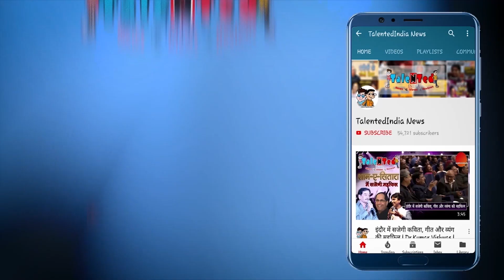Christine Ghezzo का Chhath Song वायरल हुआ, जानिए इस लड़की की कहानी | Talented India News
उग हे सूरज देव, WhatsApp status Uga he Suraj Dev,Status video Uga he Suraj Dev,Anuradha Paudwal Uga he Suraj Dev,Uga he Suraj Dev
,Bhojpuri status video,Bhojpuri status,Status video Bhojpuri,Status Bhojpuri,New status video Bhojpuri,Bhojpuri WhatsApp status video,Bhojpuri WhatsApp status,WhatsApp status video Bhojpuri
,WhatsApp status Bhojpuri,New WhatsApp status Bhojpuri
,WhatsApp status video,WhatsApp status,New WhatsApp status video,New WhatsApp status,Status video,Status,New status video
,Video status,Bhojpuri bhakti WhatsApp status video,Bhojpuri bhakti WhatsApp status,Bhakti Bhojpuri WhatsApp status video
,Bhakti Bhojpuri WhatsApp status,WhatsApp status Bhakti Bhojpuri,WhatsApp status video Bhakti Bhojpuri,Bhojpuri Bhakti status video,Bhojpuri bhakti status,Bhakti Bhojpuri status video
,Bhakti Bhojpuri status,Status video Bhakti Bhojpuri,Bhakti status video,Bhakti status,Status video bhakti,Bhakti WhatsApp status video,Bhakti WhatsApp status,WhatsApp status video bhakti